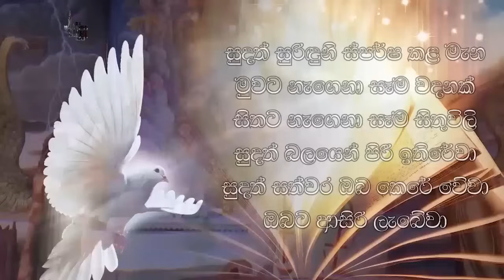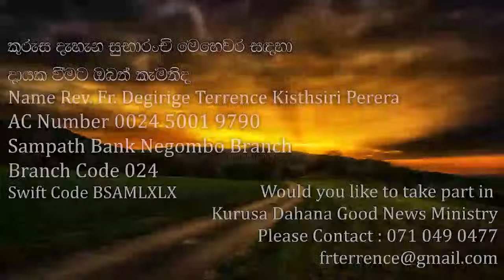First Becomes the Last, Last becomes the First (අන්තිමයෝ ප්‍රථමයෝද ප්‍රථමයෝ අන්තිමයෝද වන්නේය)